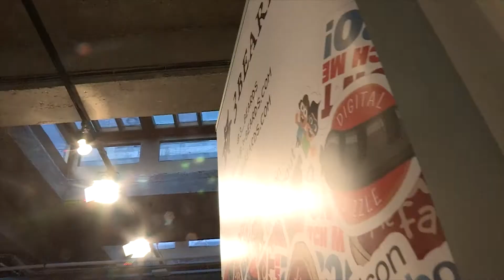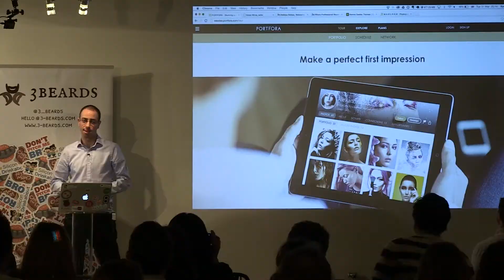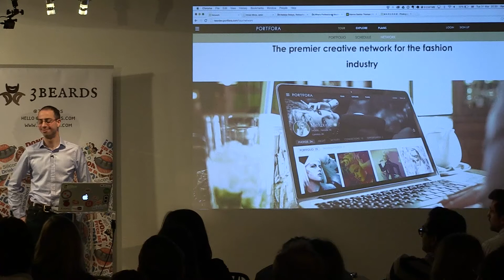Highlights - Don't Pitch Me Bro 30